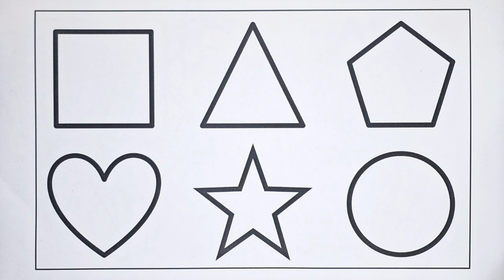shapes drawing for kids, learn 2d shapes, shape, colors for toddlers, preschool learning videos #005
2d shapes for kids
educational videos
educational video
learning for kids
2d shapes drawing
how to draw shapes
geometrical shapes
shapes drawing easy
shapes for toddlers
easy shapes drawing
learn 2d shapes name
shapes drawing video
learn shapes for kids
basic shapes drawing
shapes names for kids
shapes coloring pages
simple shapes drawing
Colors name for toddlers
shapes names in english
learn to draw 2d shapes
preschool learning videos
how to draw 2d shapes for kids
preschool learning videos for toddlers